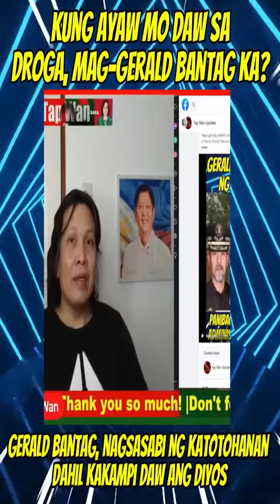Kapag ayaw mo daw sa dr*ga mag Bantag ka. Naku yari tayo diyan.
Kapag ayaw mo daw sa dr*ga, mag Bantag ka? Naku, yari tayo diyan. Ang paniwalaan natin ang ating gobyerno particular ang National Bureau of Investigation at Philippine National Police hindi ang claim ni Bantag. Panoorin ang buo video sa link na ito